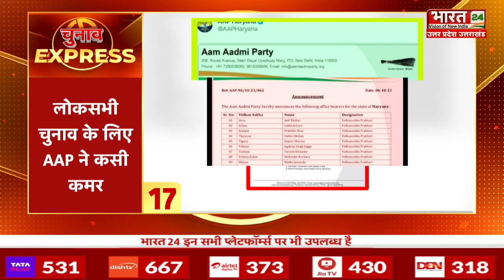Election Express में देखिए चुनाव की सभी बड़ी खबरें फटाफट अंदाज में....